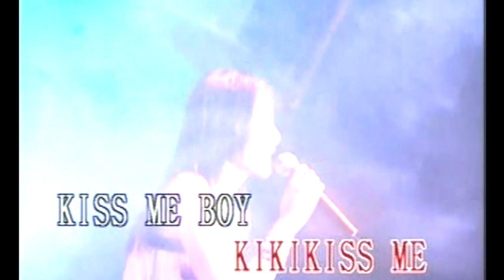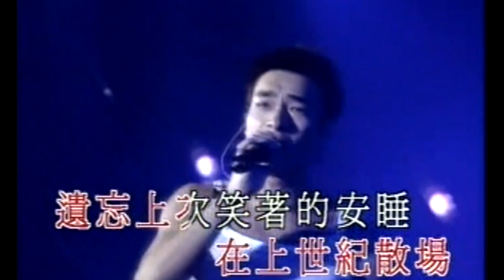KARAOKE粵語流行曲精選金曲:正東5週年接力演唱會完場-眾星(有人聲及歌詞字幕) Cantonese Pops with Lyrics-Go East Concert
1. Rave Medley-陳慧琳-戀愛情色╱唔關你事╱誰願放手╱光年╱都是你的錯╱失憶周末 2. 約定妳-雷頌德 3. 上次 –許志安 4. 你教我兩度 –許志安 5. 一千次日落 –許志安 6. 花花宇宙